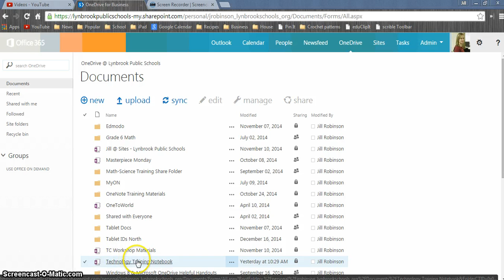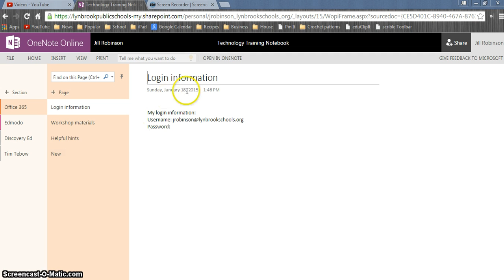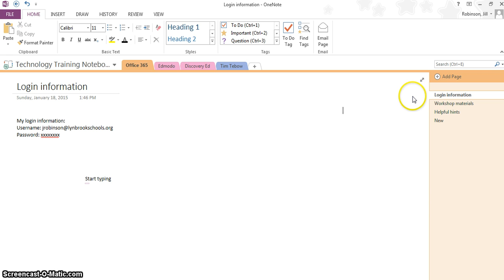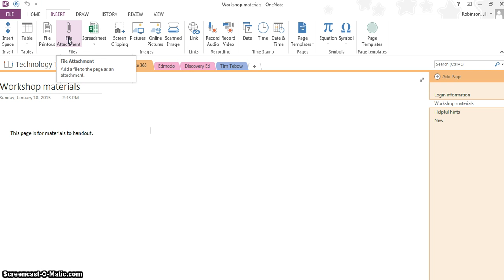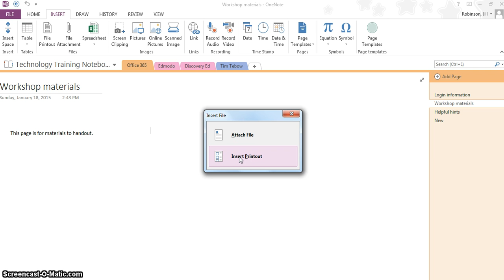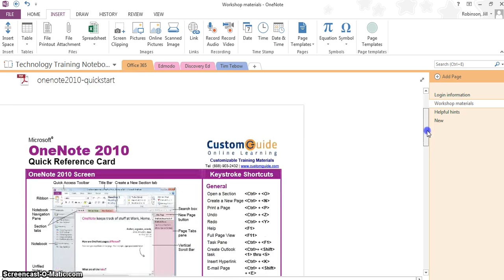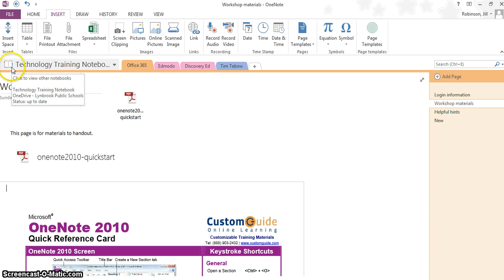OneNote - Adding Text and Attaching Files/File Printouts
Learn how to add simple content to your OneNote Notebook such as text and file attachments.